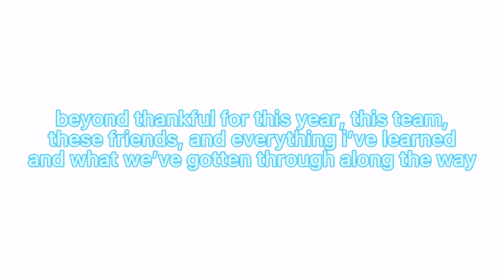D2 Summit Vlog [Soar 2021-2022]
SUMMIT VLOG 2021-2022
Orlando, Florida
*not my music*
Put Your Records On - Ritt Momney
305 - Shawn Mendes
The Climb - Miley Cyrus
Eagle Elite Cheerleading, Soar
Columbia, Missouri